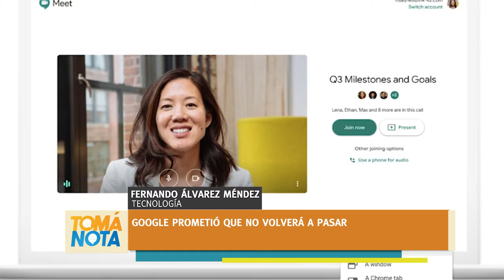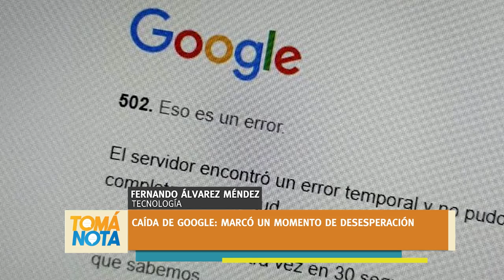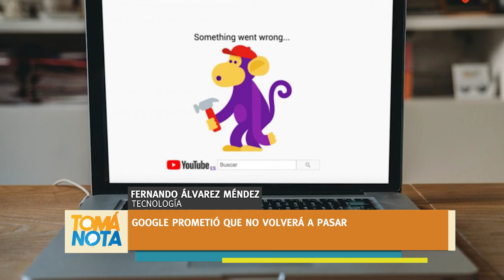La caída de Google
Cuáles fueron las causas de la caída de la plataforma y cómo impactó en la gente. Lo cuenta Fernando Álvarez Méndez.